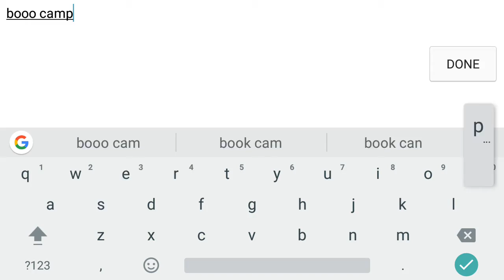Critical Ops - Daily Missions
Stay Legendary!

My Skype : Peter Quill
My Gamertag : PeterJQuillYT

Credits:

Tobu - Mesmerize
RetroVision & Domastic - SICC (Radio Edit)

Still looking at the description? ( ͡° ͜ʖ ͡°)

There's nothing here ¯\_(ツ)_/¯